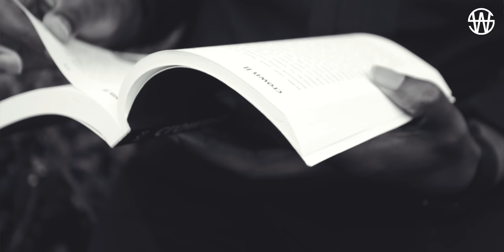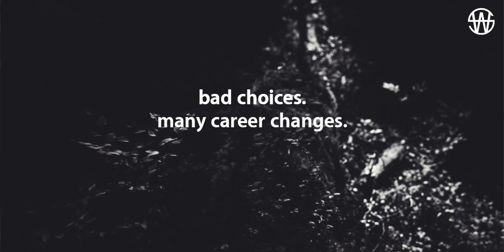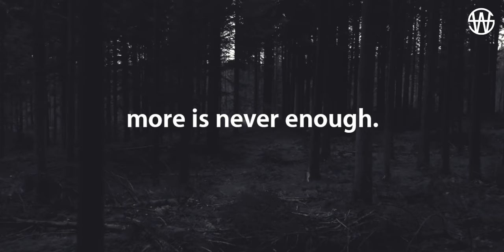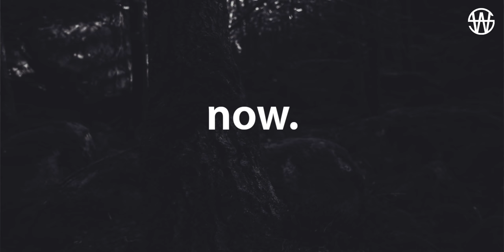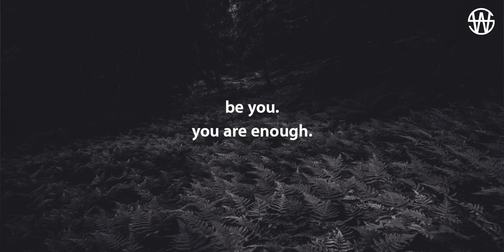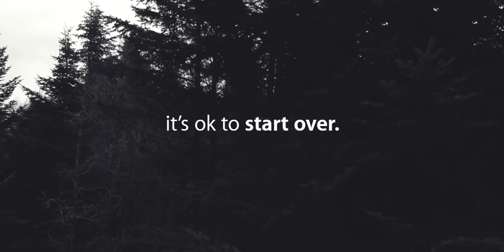How to Reinvent Yourself (a fresh start)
Reinvent Yourself, find your authentic voice and live the life that you want to live with purpose, passion and confidence. 2020 and 2021 were challenging years for many people, and though the change of the calendar doesn't magically change the world, it does present an opportunity for us all to start over, gain clarity, create new habits, reset and make positive changes to better our human experience.

The Steve Whyte Channel is a brand new minimal storytelling journey of inspiration, empowerment, healing, and discovery, brought you to in new innovative ways. The new home of Online Masterclasses, Teachings, Art, Audio Movies, Films, Interviews and Documentaries; it truly is an experience.

Curated by Steve Whyte
sound production and musical score by M.D.Spooner